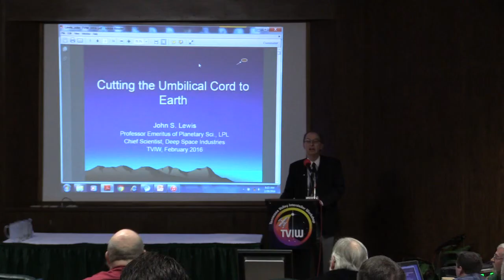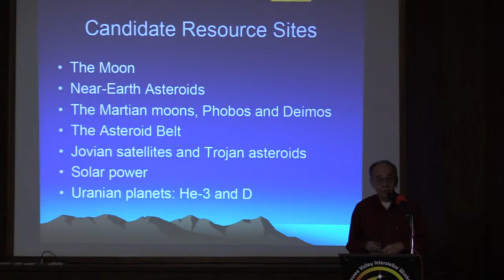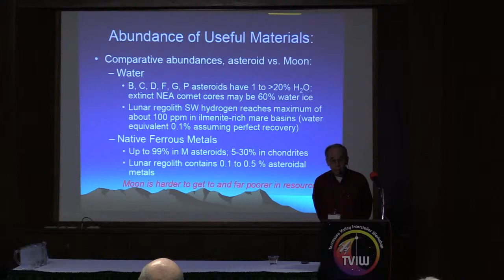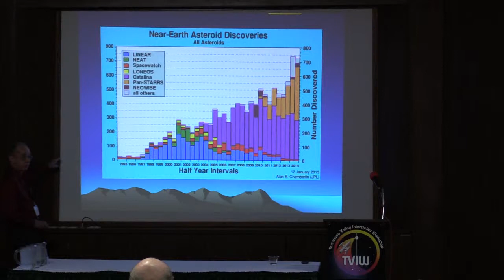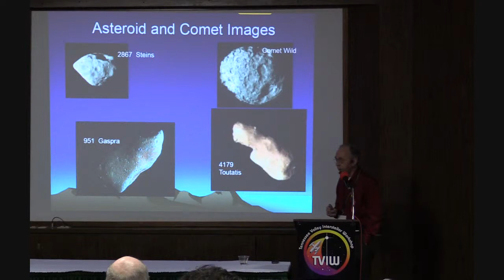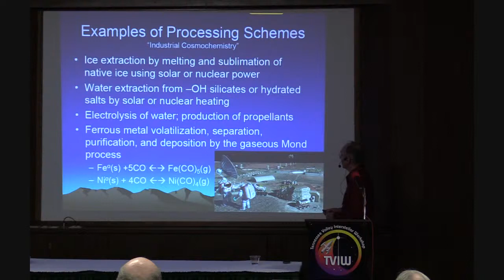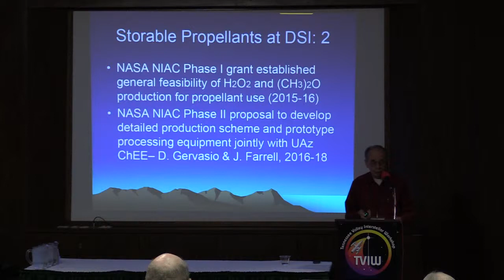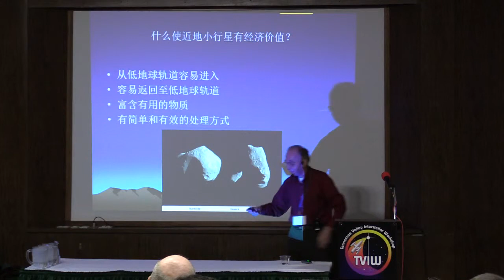1 Cutting the Umbilical Cord to Earth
TVIW 2016, Chattanooga, TN, 2/28/16 - 3/1/16, Keynote Address by Dr. John Lewis, Professor Emeritus of Planetary Sciences and Co-Director of the Space Engineering Research Center at the University of Arizona, Consultant to Deep Space Industries.